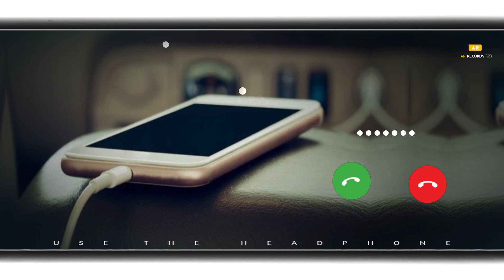New Mobile Ringtone _ Best Flute Ringtone _ Romentic Ringtone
Romentic Ringtone
Assamese Call Ringtone
Best Ringtone
Love Bgm Ringtone
Bgm Ringtone
Love Bgm Ringtone
Romentic Ringtone 2023
New Viral Ringtone
New Ringtone
New Viral Ringtone 2023
Ringtone
Hindi Ringtone